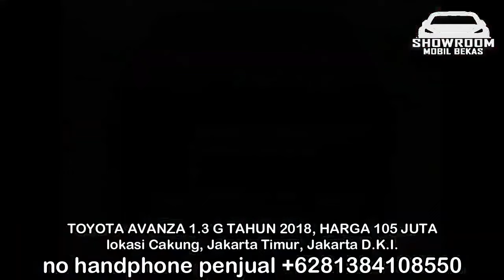HARGA MOBIL BEKAS TOYOTA AVANZA TAHUN 2012 - 2018 HANYA 45 JUTA